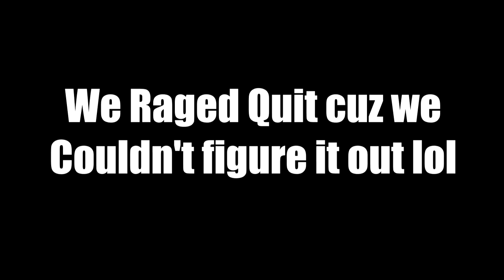CLOWN-MAN Dah-Dah DAH!! | Bewilder House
This game was too funny and scary to play...we failed at finding the ending but we at least had fun playing it XD.

Special thanx to Ryan for joining me on this adventure.